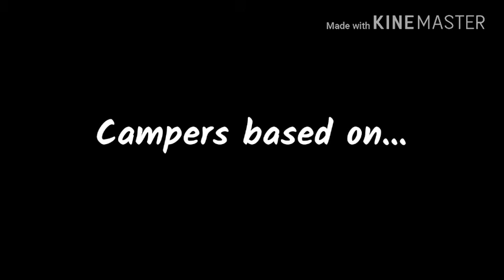New Campers in THUG Pro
In this year I bring some new campers to THUG Pro as I create-a-skater again. Old pro skaters will not return except few skaters that I play as mostly.